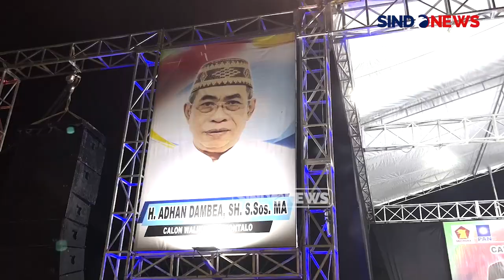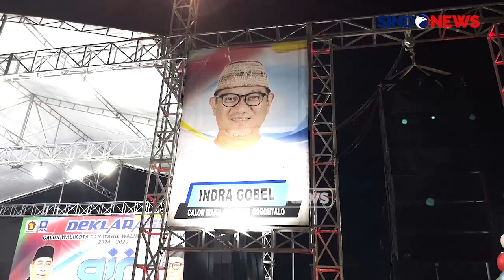Pilkada Gorontalo 2024 Pasangan Adhan Dambea dan Indra Gobel Didukung Partai Perindo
Didepan ribuan masyarakat yang memadati Lapangan Padebuolo Kota Gorontal, pasangan Adhan Dambea dan Indra gobel, mendeklarasikan diri untuk maju di pemilihan Wali Kota dan Wakil Wali Kota Gorontalo.

Pasangan Adhan Indra atau disingkat (AIR) ini, diusung oleh Partai Gerinda dan PAN, serta dukungan dari PKS, PSI, Partai Buruh, dan Perindo.

Pasangan AIR atau Adhan Indra, yakin dapat memenangkan Pilwakot Gorontalo dengan bertekad jika terpilih nanti, akan menciptakan pemerintahan yang anti korupsi.

Rencananya, pasangan Adhan Dambea - Indra Gobel ini, akan mendaftarkan ke KPU Kota Gorontalo, pada (27/08/2024) nanti.